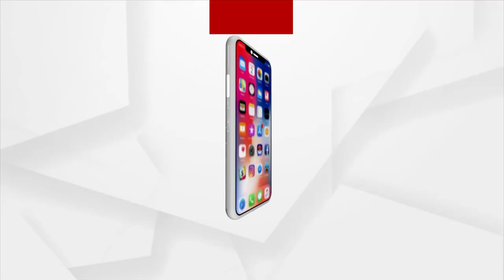ଆଫଗାନିସ୍ତାନରେ ତାଲିବାନ ଆତଙ୍କ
ତାଲିବାନମାନେ ରାଷ୍ଟ୍ରପତି ଭବନରୁ ଆଫଗାନିସ୍ତାନ ଉପରେ ସମ୍ପୂର୍ଣ୍ଣ ଦଖଲ ପ୍ରକ୍ରିୟାକୁ ଘୋଷଣା କରିବା ସହିତ ଏବଂ ଦେଶର ନାମ ବଦଳେଇ ଇସଲାମିକ ଏମିରେଟ୍ସ ଅଫ ଆଫଗାନିସ୍ତାନ' ଭାବରେ ନାମିତ କରିବେ ବୋଲି ସୂଚନା ମିଳିଛି ।